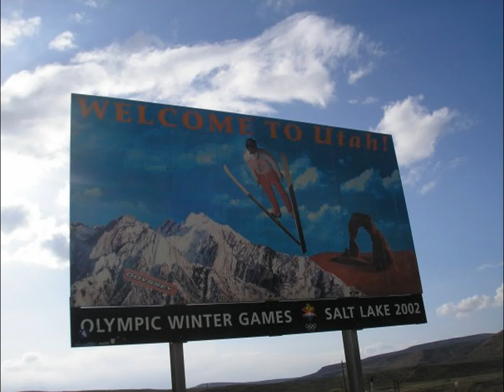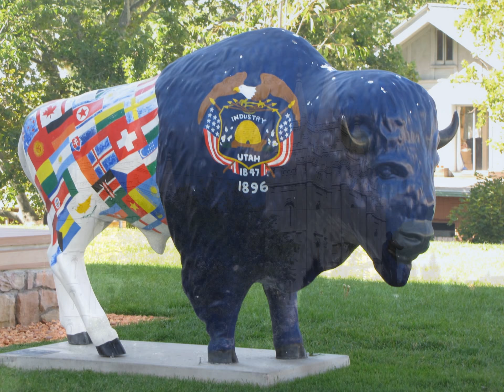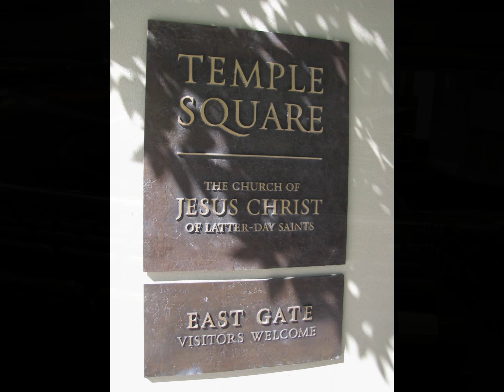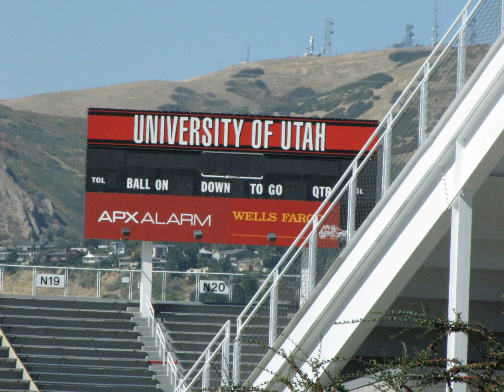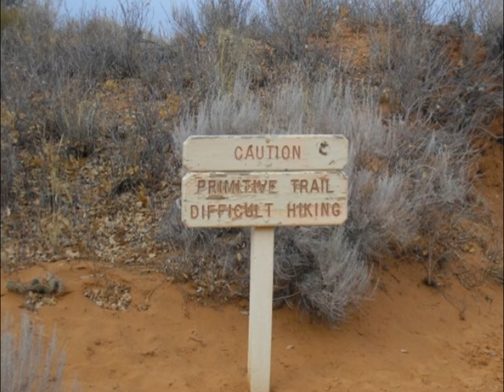Utah Photography Salt Lake City, Moab, Arches National Park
These are some of my photographs from around Salt Lake City, Moab, and Arches National Park.